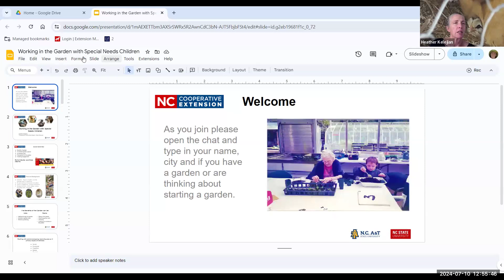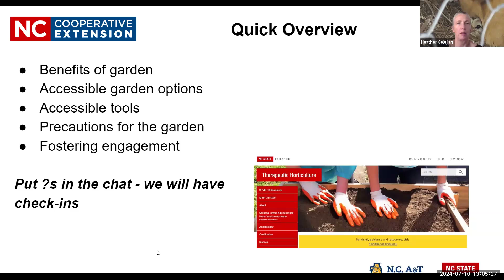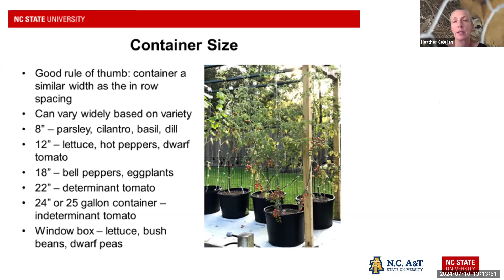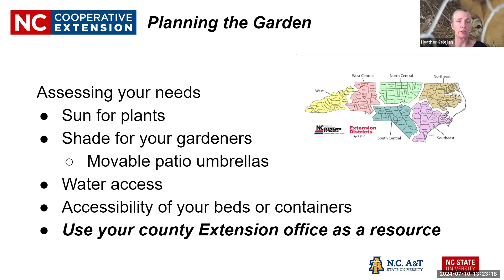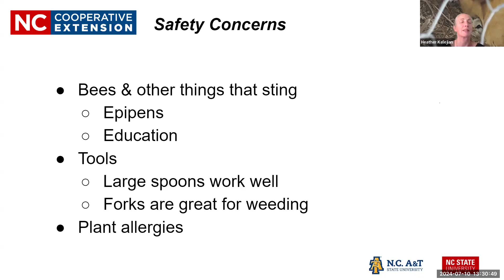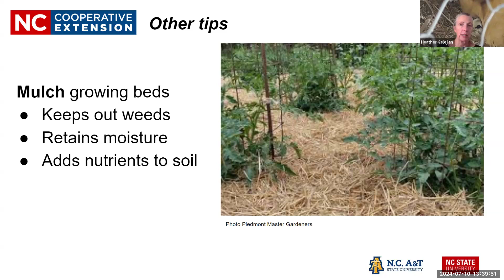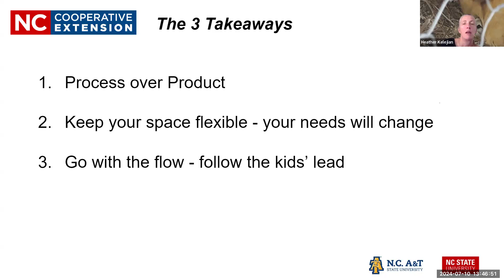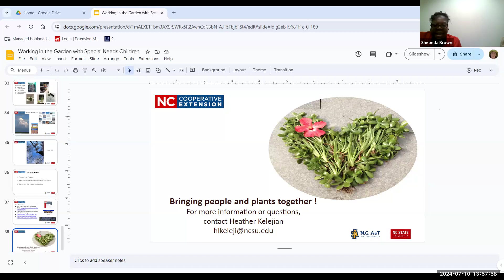Working in the Garden w Special Needs Children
Heather is back with us discussing the importance of working with special needs children in the garden. She has some wonderful examples of gardening tools that are perfect to use along with instructions that can help all children feel calm and relaxed while gardening.